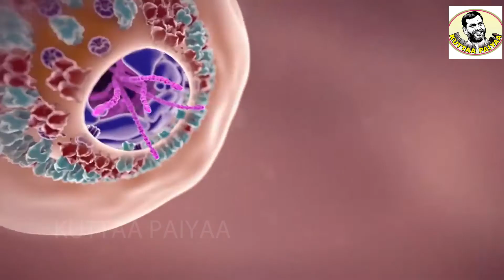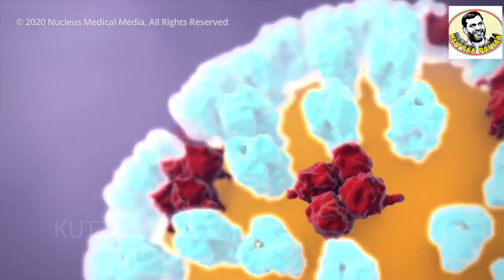Corona Song Tamil I Covid-19 Virus I கொரொனா பாடல் I Karpagam I Viral Song I KUTTAA PAIYAA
Covid-19
Corona Song Tamil
கொரொனா பாடல்
Song
KUTTAA PAIYAA
Common symptoms:
fever.
tiredness.
dry cough.
Some people may experience:
aches and pains.
nasal congestion.
runny nose.
sore throat.
diarrhoea.